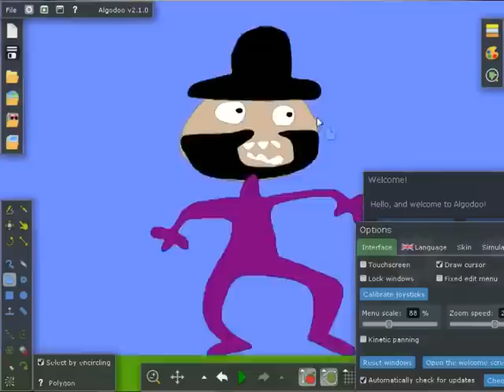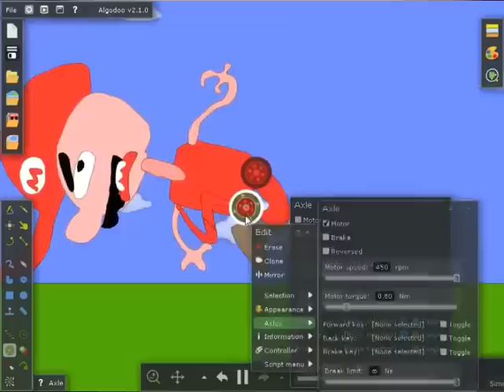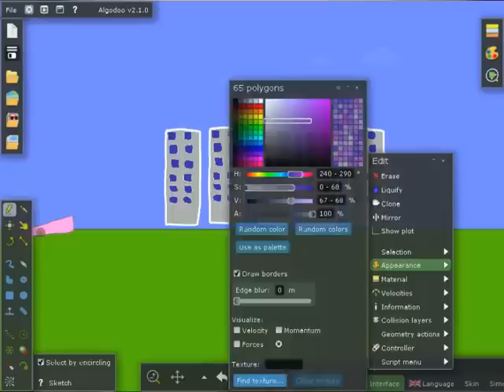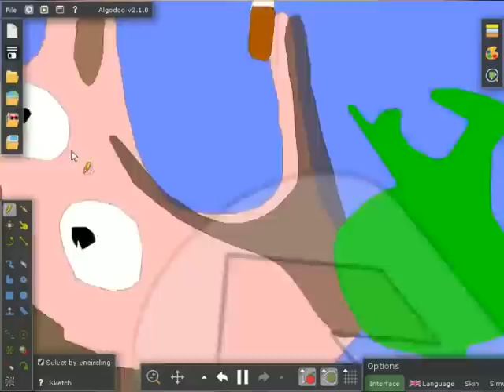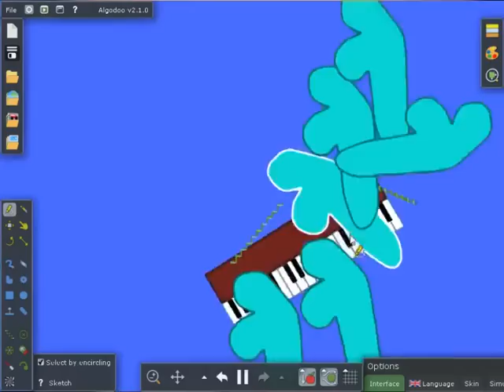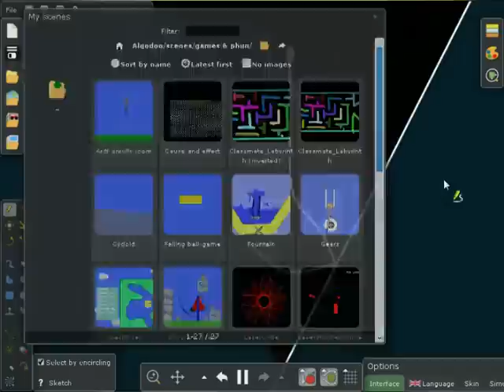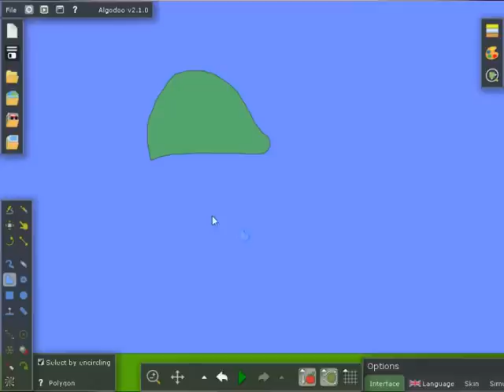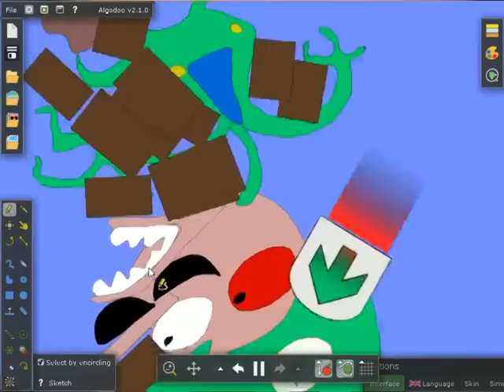[Vinesauce] Joel - Phun/Algodoo Physics Simulator ( FULL STREAM )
Its time to draw dicks, literally. A complete butchery of a physic simulator game.